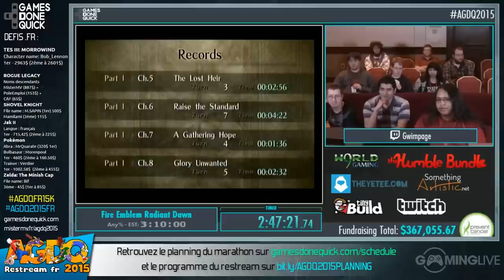Fire Emblem Radiant Dawn - [AGDQ 2015] Restream FR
Commentateurs : Legrangrand, S18alg & Garcymore

Runner : Gwimpage

Début du speedrun : 00:05:59